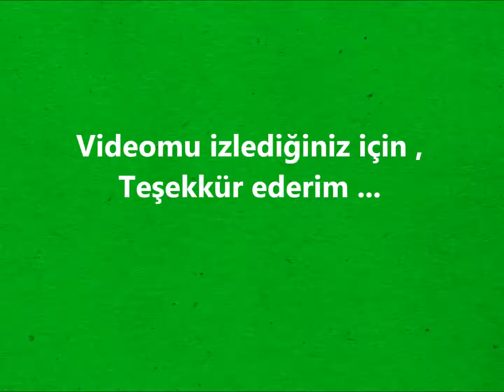İKİNCİ EDİRNE GEZİMİZ 04 Ağustos 2013 KESİT 3